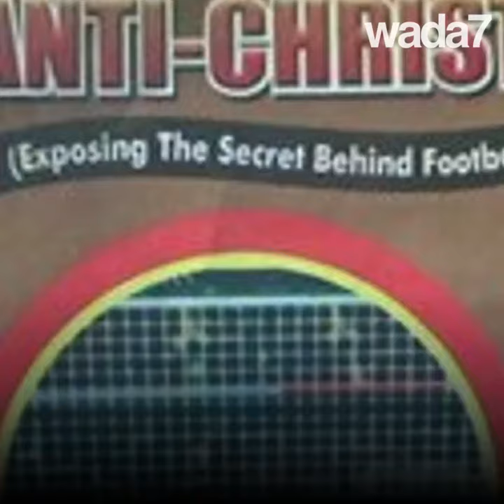This Nigerian evangelist reveals secrets about football! 👿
This Nigerian evangelist unveils the alleged dark side of football!  👿